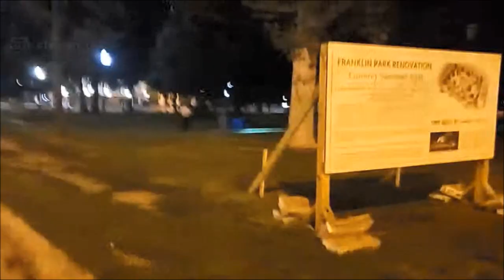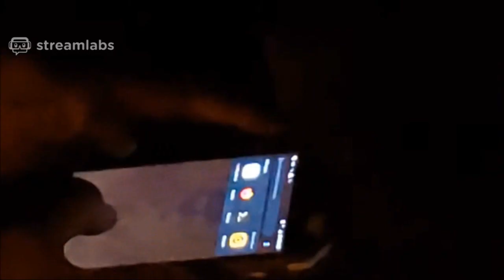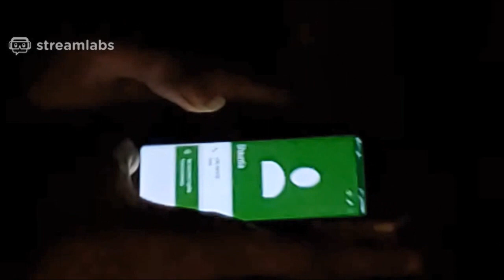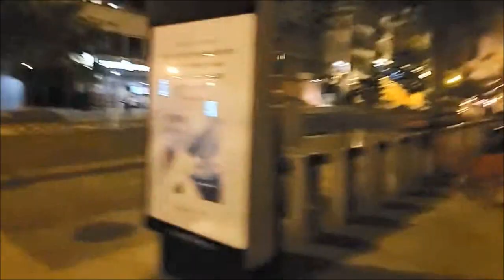SJC VS GOOCHEESE EPIC BATTLE (SPECIAL RI0T EDITION)